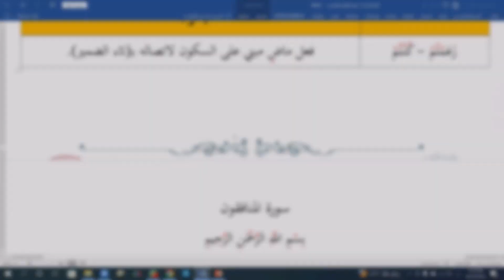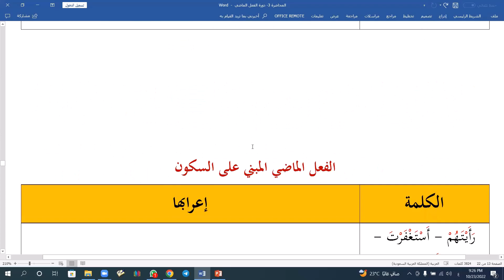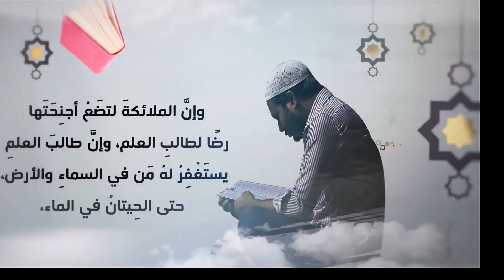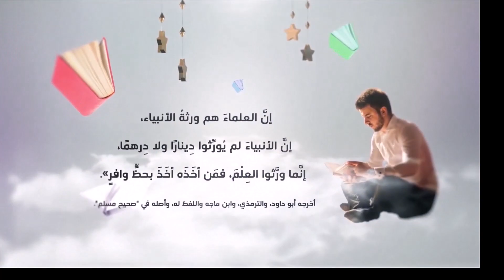أقوى دورة نحوية للمبتدئين والمتقدمين من القرآن الكريم || دورة إتقان الفعل الماضي (10) || أحمد أشرف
المحاضرات التطبيقية (6)
إعراب جميع الأفعال الماضية في سورة (المنافقون) بطريقة ممتعة.

🚩 تأكد من انضمامك لقناتنا على التليجرام واليوتيوب لمتابع الدراسة والحصول على الشهادة في نهاية الدورة.